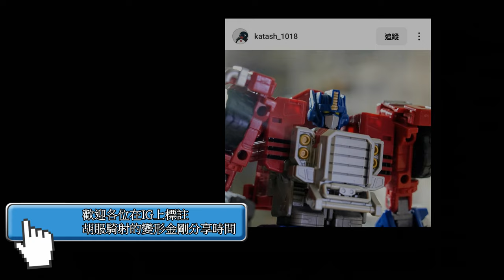胡服騎射的變形金剛分享時間 1812集 NA 海上防御 海軍上將 G1 浪花 鏡像浪花 New Age Toys H61 Triton H61R Tremors (G1 Seaspray)